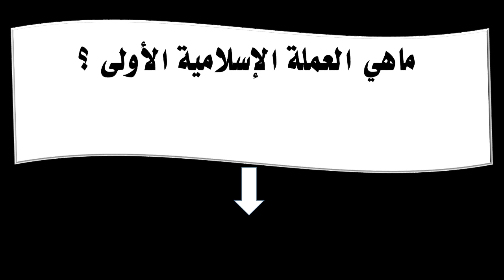ماهي العملة الإسلامية الأولى ؟